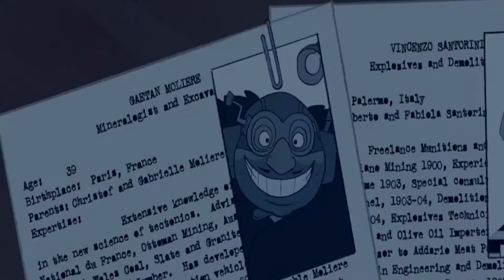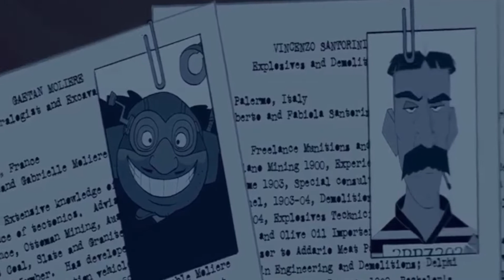CARTA DE AMOR AL CINE | ATLANTIS EL IMPERIO PERDIDO | LALOFREAK